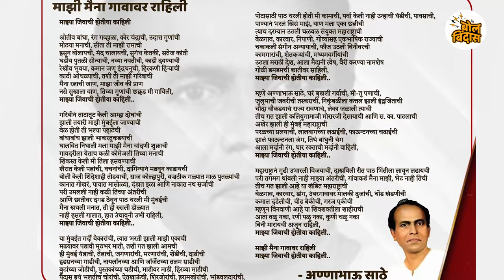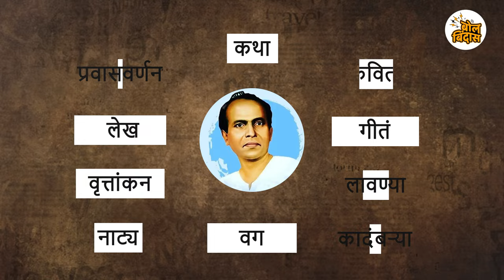माझी मैना गावावर राहिली...असं आण्णाभाऊ साठे का म्हणाले?